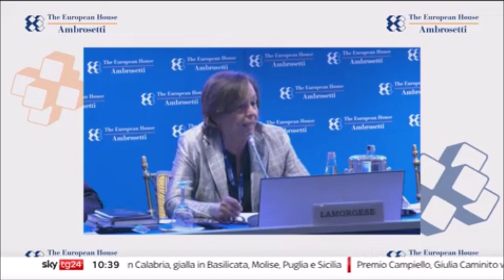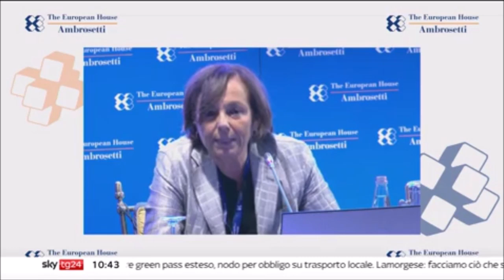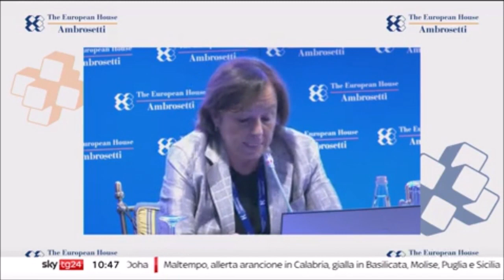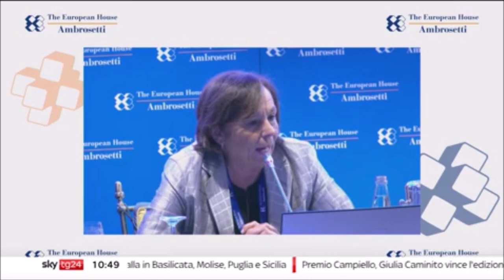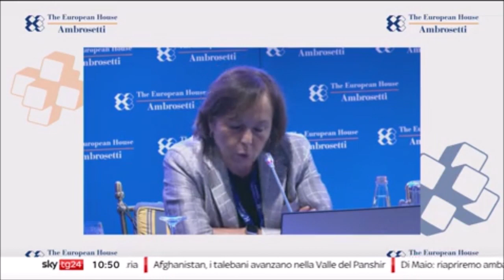Cernobbio, forum Ambrosetti: dichiarazioni in diretta del ministro Luciana Lamorgese